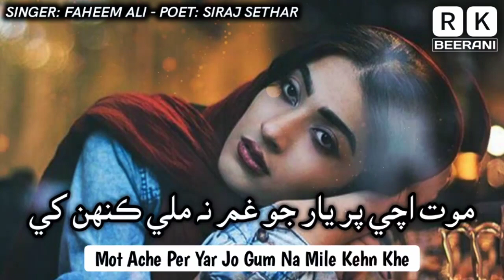Mot Ache Per Yar Jo Gum Na Mile Kehn Khe | Faheem Ali Manganhar | Sindhi Song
Sindhi Song "Mot Ache Per Yar Jo Gum Na Mile Kehn Khe" by Faheem Ali Manganhar, Poet Siraj Sethar

Credits ©
♪ Song name: Mot Ache Per Yar Jo Gum Na Mile Kehn Khe
♪ Singer: Faheem Ali Manganhar
♪ Lyrics: Siraj Sethar
♪ Editor: Rk Beerani
♪ Label: Rk Beerani